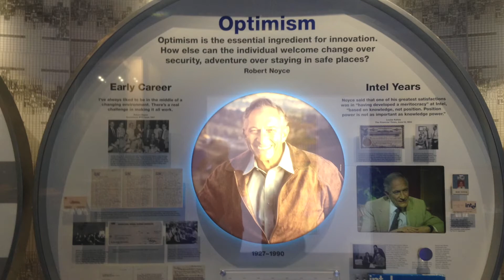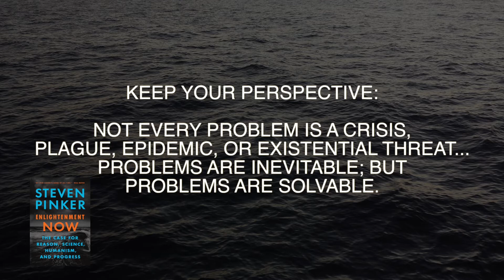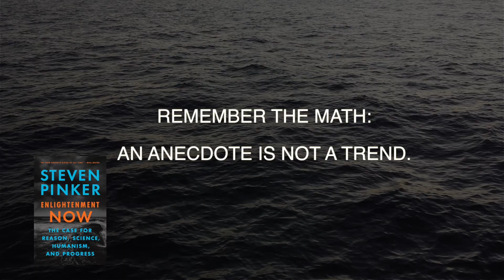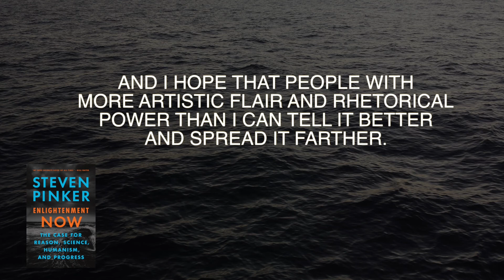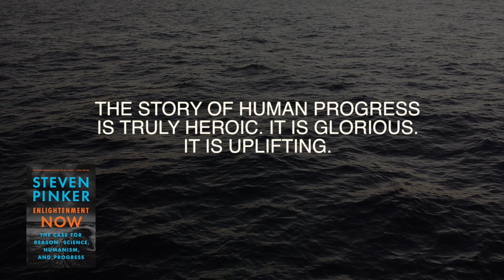Bestselling authors Carmine Gallo and Steven Pinker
Keynote speaker and communication advisor, Carmine Gallo, speaks with famed Harvard psychologist and author, Steven Pinker. The two discuss optimism, leadership, Bill and Melinda Gates, and the power of narrative to transmit big ideas. Carmine Gallo is a keynote speaker, bestselling author, CEO advisor, and Harvard instructor. CarmineGallo.com

Originally posted Feb 2019